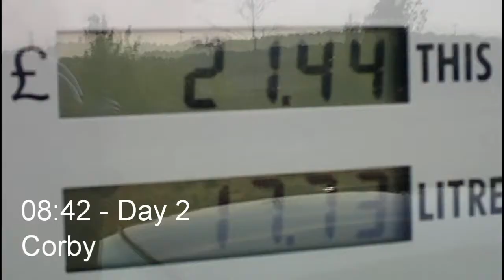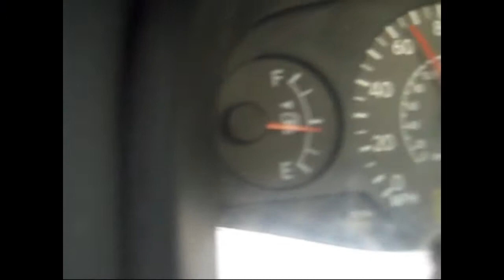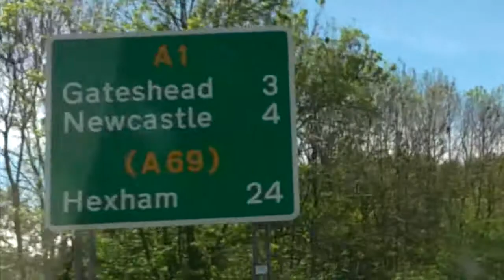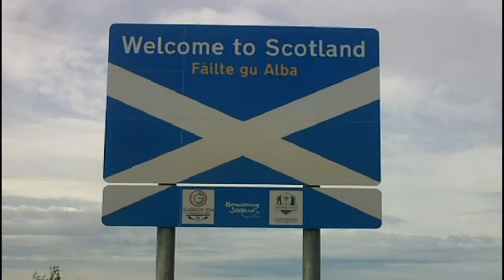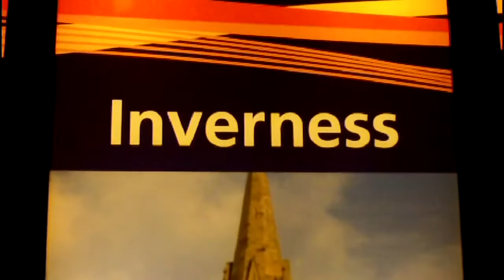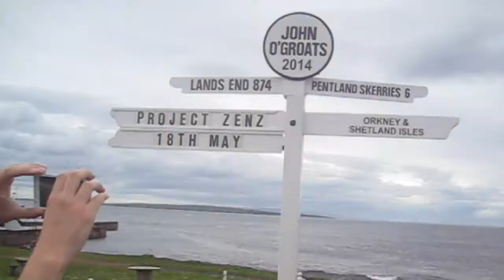Day 2 - Corby to Inverness (L.E to J.O.G)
Day 2 of the Project Zenz Land's End to John O' Groats Challenge see's them driving from Corby to Inverness, still no motorways and still no SatNavs and plenty of comedic observations along the way!